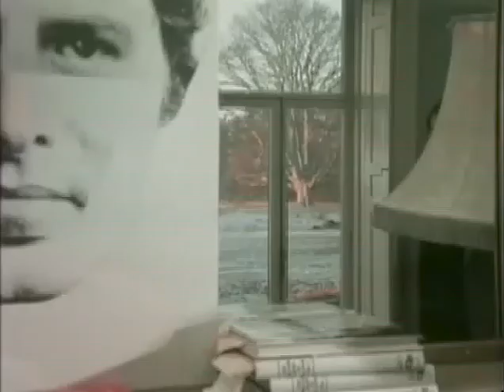Harry's Game Part 4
The British government cabinet minister Henry Danby is killed by an IRA gunman, Billy Downes, in front of his wife and children outside his home in London. Downes then escapes to Belfast. Army officer Harry Brown is sent undercover into Belfast's Catholic community to track down the assassin. Brown is chosen for the mission because he is an Ulsterman who has previously done similar work in Oman.